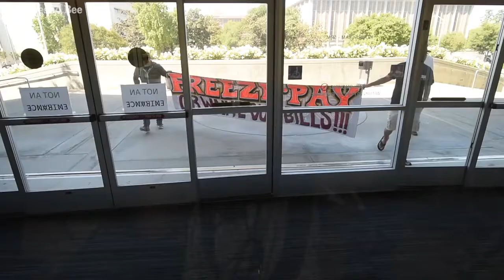Councilmember supports lawsuit filed on behalf of non-essential businesses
Fresno City Councilmember Garry Bredefeld supports a lawsuit filed in support of non-essential businesses in LA, but could affect Fresno as well. He said the city’s leaders are acting authoritarian and should allow businesses to open immediately.

Video by: John Walker